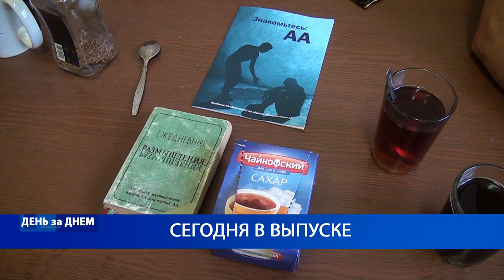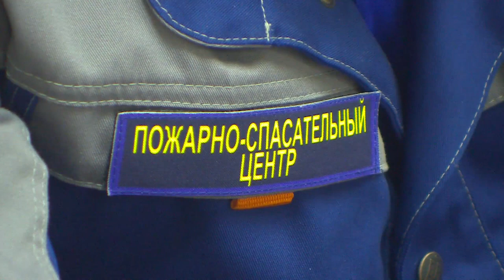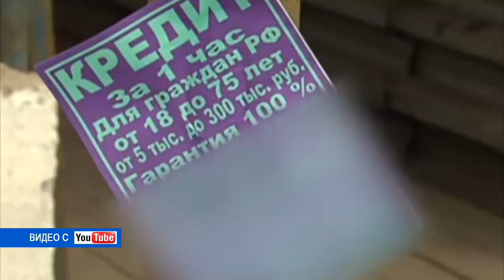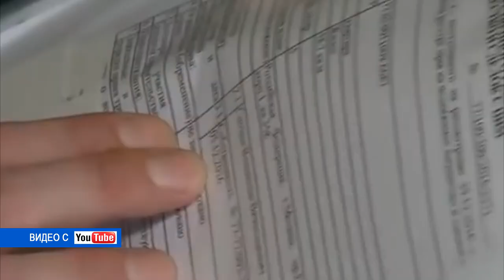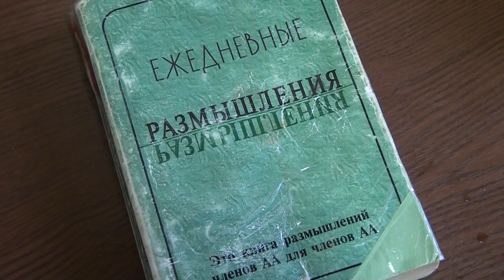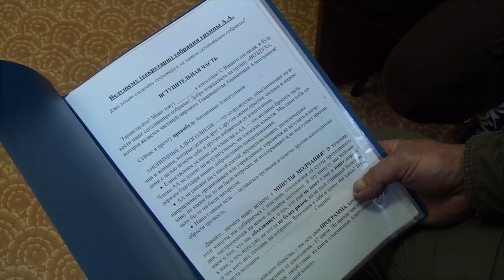Десна-ТВ: День за днем от 15.08.2019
В выпуске:
- круглый стол по розыску граждан, заблудившихся в лесу;
- «12 шагов»: встреча Общества анонимных алкоголиков.